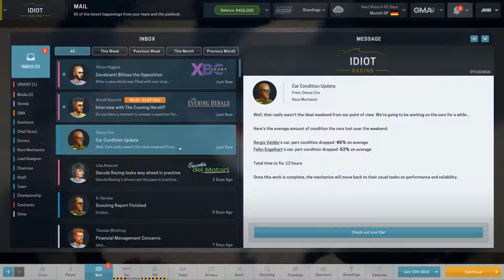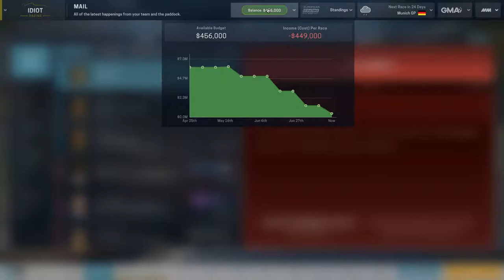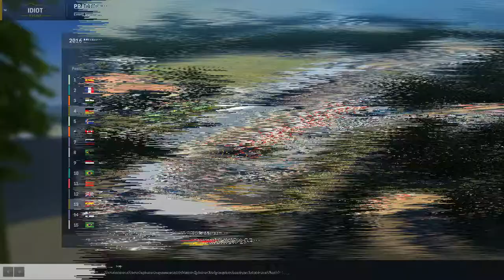Let's play Motorsport Manager E06 - Munich track "A"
In this episode of Motorsport Manager PC Career you will learn the reason I call myself Idiot Dad Gamer.